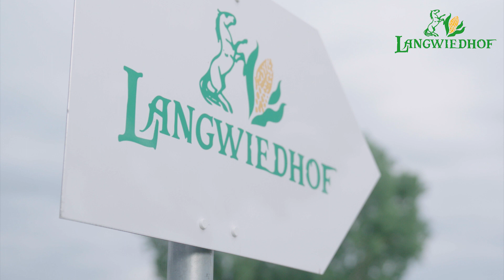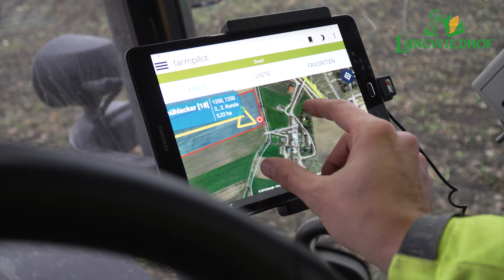Langwiedhof Film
Ein moderner landwirtschaftlicher Betrieb zum Anfassen. Unser Langwiedhof in Mering ist ein Familienbetrieb. Zu unseren Schwerpunkten gehören der Ackerbau die Energieproduktion das Lohnunternehmen und der Erlebnisbauernhof mit Reitschule. Mit innovativen Ideen versuchen wir täglich unseren eigenen Betrieb weiterzuentwickeln.